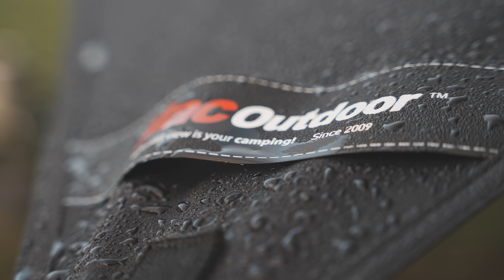『新タープ』マックワンでのファミキャンは超絶快適でした MacOutdoor 一番星ヴィレッジ シェルターG camping movie 4k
久々の一番星ヴィレッジ
待望の新タープ 「マックワン」は期待通りの素晴らしかったです
これで今夏は快適に過ごせそうです

今回使用している道具

タープポール
カラビナ
カンガルーテント
シェルターg
ペグケース
鍛造ペグ
ハンマー
フィールドラック
トラッシュボックス
インナーシュラフ
YETIジャグ
AOクーラー
ランタンポール
薪バック
薪バサミ
火吹き棒
焚き火ツールセット
ギアコンテナM
ギアコンテナL
スティックターボ
コーヒーグラインダー
メスティン
クラムシェル・ミニダッチ（CAMP TOOLS 2021）
クッカー
キッチンクリーナー
ランタンシェード
キッチンペーパーケース
フュアーハンドランタン
Goal Zero LIGHTHOUSE
バーナー
YETI缶クーラー
モーラ・ナイフ
アルスト五徳
アルスト
ポイズンリムーバー
フューエルボトル

ファミキャン、ソロキャン、道具紹介を中心に毎週金曜日２０時に更新予定です。
良かったら
また不明点、意見、要望はコメント欄にお願いします！

キャンプ専用 Instagramもやっています。

下記リンクから１ヶ月無料使用出来ます。